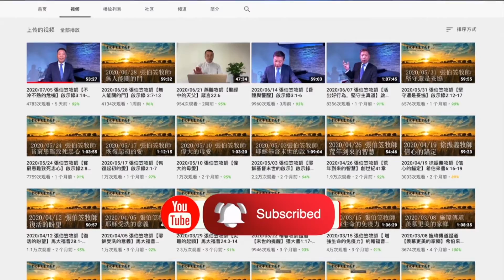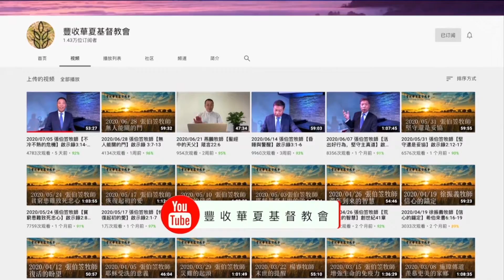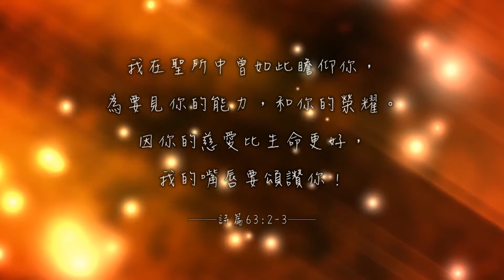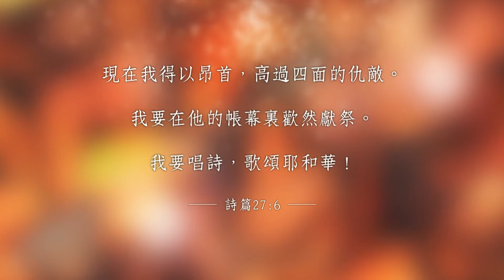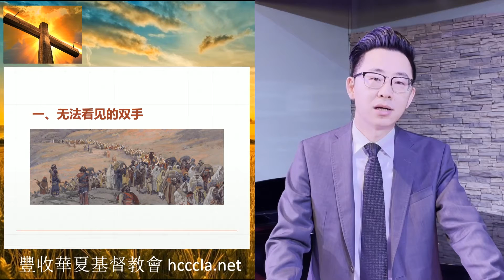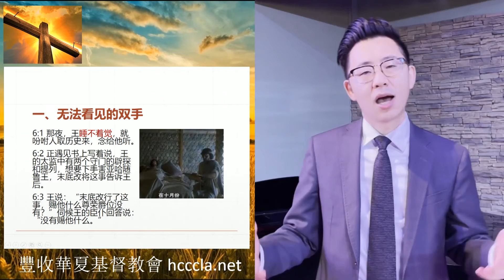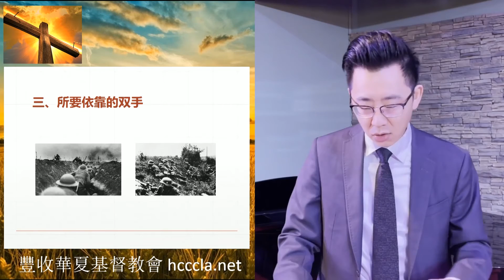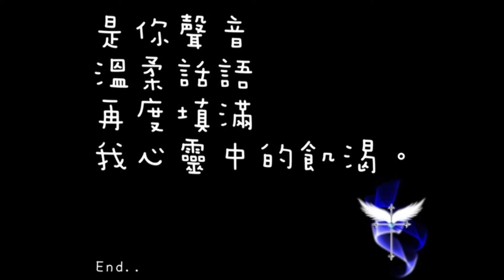2021/02/07 11:00 楊睿牧師【逆轉危局的雙手】以斯帖記6:1-14